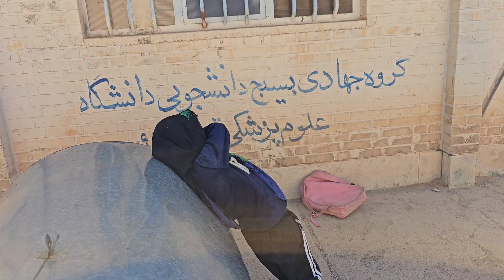A kind old woman enrolls displaced nomadic girls in school.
As you have seen in the previous episodes.  The girls' father is addicted, and the girls' mother is hospitalized.  And the kind old woman bought clothes and books for the girls and took them to school and named them in school.  And in the absence of mother and father, he takes care of the girls.
nomadiclife nomadic hardlife school Displaced girls#kind old woman#NomadiclifeinIran#Nomadiclifestyle#bravewoman#Muslimwoman#plerd#sholiz#rod#tir#doodra#BALI#BALI.2023